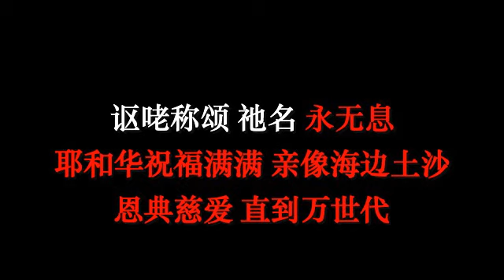耶和华祝福满满 赞美之泉 台语诗歌 （简体字）